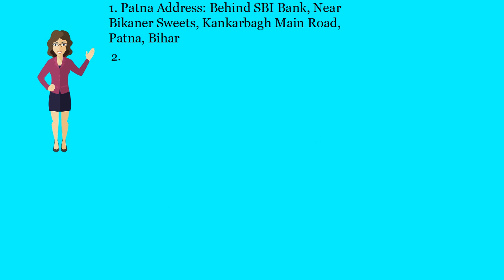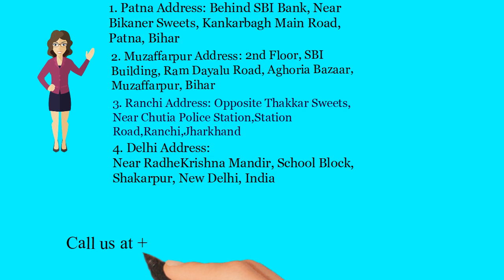Agmark Certification in Giridih -Call 8540099000- (Whatsapp& Call)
Agmark Certification in Giridih   - Agmark Certification certifies quality of your product. Though Agmark Certification is not mandatory except for Honey and Blended Edible Oil, If you get Agmark Certification for your product, it would mean your product is of world class quality. Not Only this would help you in increasing domestic sales of your products but also in increasing export of your product across the world.

Bihar Office:
Patna Office:
2nd Floor, C/o Avinash Kumar, Behind SBI Bank, Near Bikaner Sweets, Kankarbagh Main Road, Patna, Bihar-800020
Muzaffarpur Office:
2nd Floor, SBI Building, Ram DayaluRoad, Aghoria Bazaar, Muzaffarpur, Bihar- 842001

Jharkhand Office:
Ranchi Office: